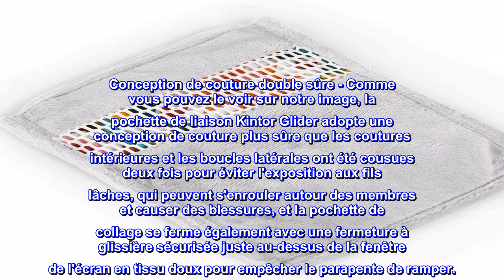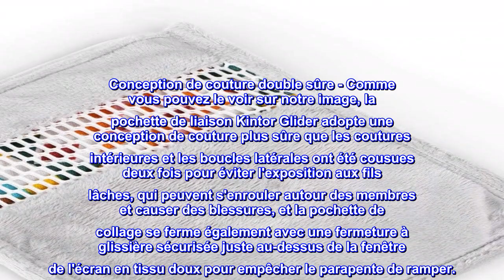Bon produit - KINTOR Sugar Glider Bonding Pouch Carry pour Rat Hérisson Petite Poche Animaux Rose E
Bon produit -  KINTOR Sugar Glider Bonding Pouch Carry pour Rat Hérisson Petite Poche Animaux Rose Ethnique, 8.7x6.

Filet de fenêtre souple et durable que le filet en plastique dur noir - Contrairement à la fenêtre en polyester noir dur sur le marché, nous avons adopté le matériau en tissu blanc plus doux et durable, qui est résistant aux morsures et plus sûr pour votre petit animal de compagnie.
Matériau à double couche : la pochette de liaison Kintor Sugar Glider est composée de deux couches, la couche intérieure est en polaire chaude et la couche extérieure est une jolie toile haute densité à l'extérieur, qui est imperméable et coupe-vent dans une certaine mesure, peut offrir un environnement plus sûr et chaud. à votre petit animal de compagnie
Conception de couture double sûre - Comme vous pouvez le voir sur notre image, la pochette de liaison Kintor Glider adopte une conception de couture plus sûre que les coutures intérieures et les boucles latérales ont été cousues deux fois pour éviter l'exposition aux fils lâches, qui peuvent s'enrouler autour des membres et causer des blessures, et la pochette de collage se ferme également avec une fermeture à glissière sécurisée juste au-dessus de la fenêtre de l'écran en tissu doux pour empêcher le parapente de ramper.
Respectez l'habitude de vie du planeur de sucre -- Parce que les planeurs de sucre aiment dormir dans des boules géantes, notre pochette de liaison peut s'accrocher verticalement, ce qui peut les rendre plus naturels et confortables pour nos petits amis marsupiaux, et vous pouvez vous sentir libre de promener votre petit animal de compagnie. partout
Taille parfaite et lavable – La taille de notre pochette de liaison en sucre planeur mesure 21,9 cm de haut et 16,3 cm de largeur, ce qui est parfait pour votre petit ami, et afin de divertir votre petit animal de compagnie, nous proposons deux motifs colorés pour votre choix, l'un est un cerf bleu, l'autre est un chat rose comme le montre l'image
Le recommander!
Adorable! J'ai ça pour mes rats. Je peux mettre 2 rats plus jeunes à la fois et un rat plus âgé à la fois. Mes 4 garçons viennent de rentrer à la maison il y a quelques jours et ils sont tous allés à l'intérieur deux fois maintenant - et ils sont rentrés à l'intérieur par eux-mêmes une fois qu'ils ont fini d'explorer mon lit. Je vais essayer de leur apprendre quand ils ont "terminé" une activité en dehors de leur enclos dont ils ont besoin pour ramper dans la poche. Ça devrait être facile puisqu'ils l'ont déjà fait tout seuls ! Il a fière allure, ils l'adorent et il est super doux à l'intérieur. Bon produit.